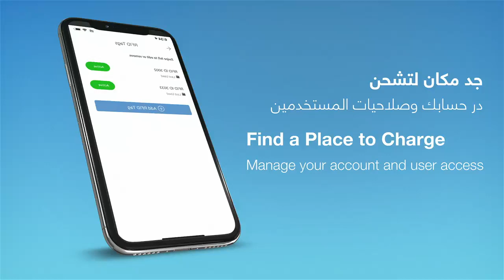Shabik Mobile App – Get instant access to the Middle East’s largest EV charging network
Our charging management software—Shabik—helps you track and manage electric car charging wherever you are and gives you full control over the power consumption of your charging stations.

Shabik makes EV Charging simple:
Easy Sign-Up
Unlimited EV Charging
EV Charging Network Access
Automated Billing
24/7 Customer Support